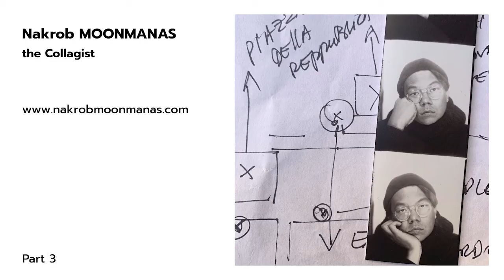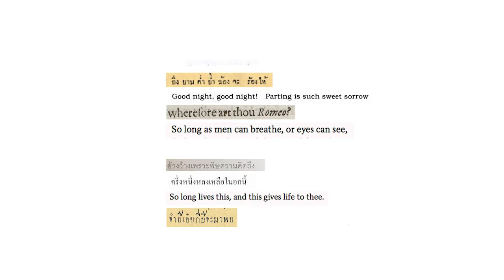Mind Your Business Ep.7: นักรบ มูลมานัส Part 3/3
ถ้าคุณได้มีโอกาสเดินผ่านร้านหนังสือ ได้เห็นปกหนังสือไทยในช่วงที่ผ่านมา หรือถ้าคุณเป็นคนที่เล่นโซเชียลมีเดียอยู่บ้าง ค่อนข้างมั่นใจเลยว่าต้องได้เห็นหนึ่งในผลงานของแขกรับเชิญของเราในตอนนี้แน่นอน นักรบเป็นศิลปินคอลลาจ สร้างภาพปะติด บอกเล่าเรื่องราว ศิลปะวัฒนธรรม รวมถึงการเมืองและสังคม ด้วยการนำความเป็นไทยและศิลปะหลากหลายแขนงจากทั่วโลกมาผสมผสานความแตกต่างให้อยู่ร่วมกันอย่างลึกซึ้งลงตัว

นักรบ (โต๊ด) Nakrob Moonmanas the Collagist สละเวลาขณะกำลังซุ่มสร้างผลงานอยู่ที่ปารีสมาให้สัมภาษณ์รายการ Mind Your Business โดยพิธีกรรับเชิญ ปพุทธ (โอม) จาก Pink Blue Black & Orange มาทำหน้าที่แทนพี่สยามหนึ่งตอน พูดคุย บอกเล่าเรื่องราวจุดเริ่มต้นในการเข้าสู่วงการศิลปะ ใช้ความรู้ด้านทางภาษาและวรรณคดีมาสร้างเอกลักษณ์ในการสื่อสาร การถูกตั้งคำถามจากการหยิบสิ่งที่คนให้ความเคารพมาทำงานศิลปะ ประสบการณ์การทำงานผ่านช่วงล็อกดาวน์ในต่างประเทศ ในรายการ Mind Your Business Ep. 7: นักรบ มูลมานัส แขกรับเชิญคนที่ 7 ของเรา

รายการสัมภาษณ์คนทำงานในธุรกิจสร้างสรรค์ ที่จะมาแบ่งปันเรื่องราวการทำธุรกิจ ปัญหาและอุปสรรคต่างๆ เพื่อเป็นแนวทาง สร้างแรงบันดาลใจ เผยแพร่ประสบการณ์ทั้งกับคนในอุตสาหกรรมสร้างสรรค์ รวมถึงบุคคลทั่วไปที่สนใจในธุรกิจออกแบบ

สามารถติดตามรายการ Mind Your Business ในรูปแบบ Podcast ได้ทางช่องทางเหล่านี้

- Anchor
anchor.fm/mindyourdesignbusiness